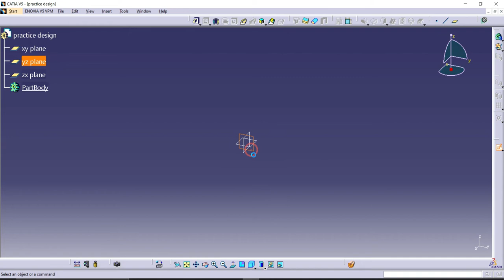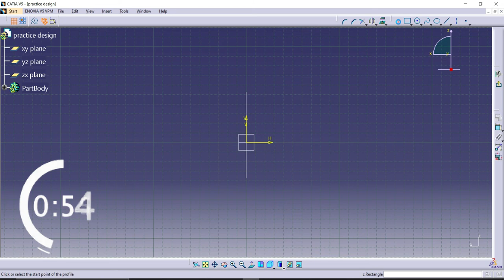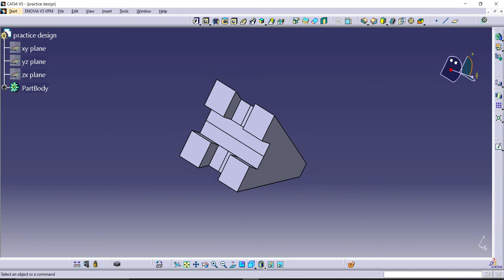2min design in catia v5 | solid combine practice design #7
hello guys,
in this video i designed an 3d model in catia v5 within 2min.this design is made from an 2d drawing.
if you are a beginner for catia v5/3d modelling this video tutorial will help you to understand how to design 3d model from 2d drawing. by practice these 2d drawing will give you an basic knowldge about engineering drawing and 3d modelling.
practicing is a key to become professional.

i used simple tools in catia v5  to make this 3d model.
line,profile,sketch,shaft.

if you guys have any doubts in designing or  you want any specific design tutorials, feel free to put it in comment.

if you have interest in desiging/ 3d modelling then subscibe to this channel will help you to become  a designer.
im making tutorial videos on how to design in catia v5.
few designs that i recommand for you guys.